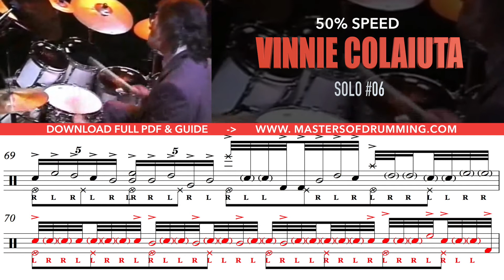10 Days Of Vinnie Colaiuta - DAY 6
It's DAY 6 of Vinnie Colaiuta!

In this solo, Vinnie gives us a masterclass in subdivisions. When learning the transcription, I'd recommend first starting on a practice pad to make sure you're comfortable switching between sixteenths, quintuplets, and sextuplets. Once that's comfortable, THEN start learning this solo on the kit. Happy practicing!